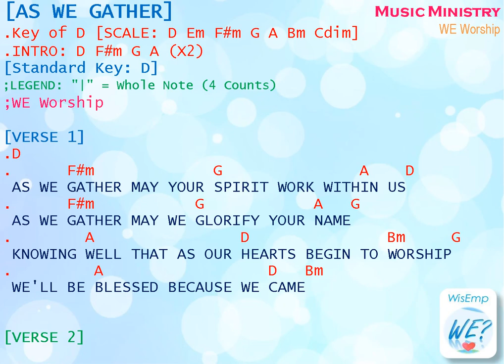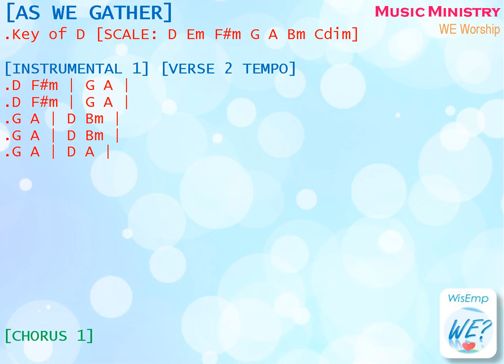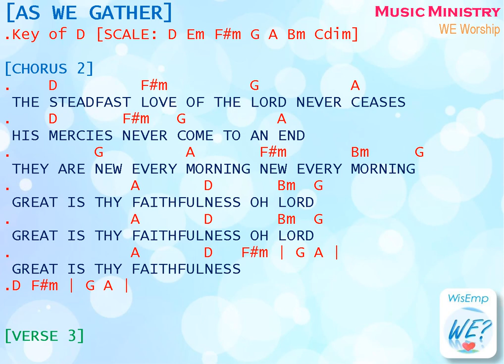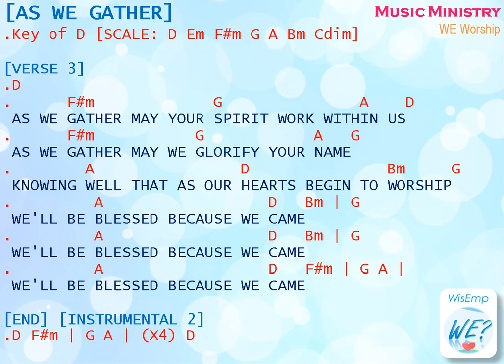AS WE GATHER WE Chords and Lyrics AUDIO COVER Small Big Screen View Maranatha Music